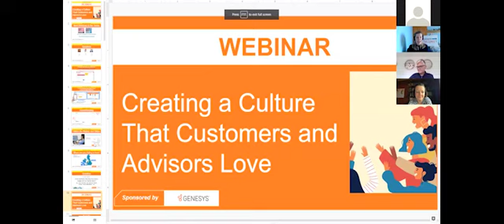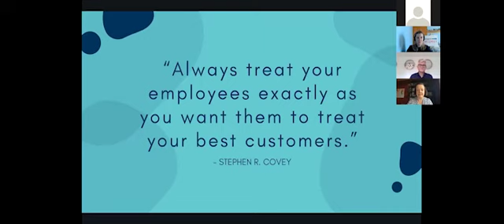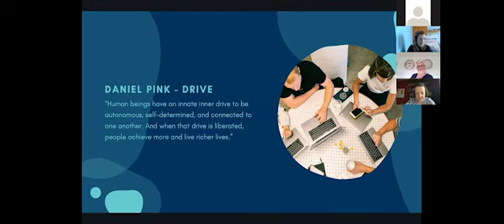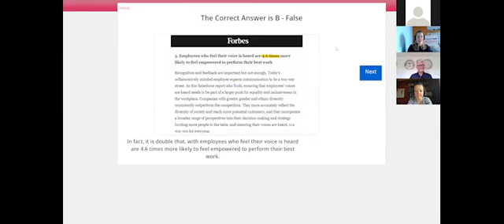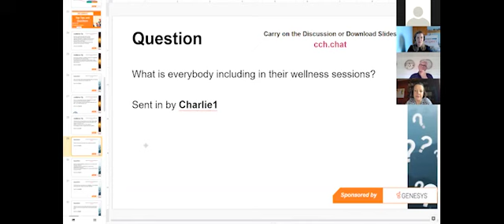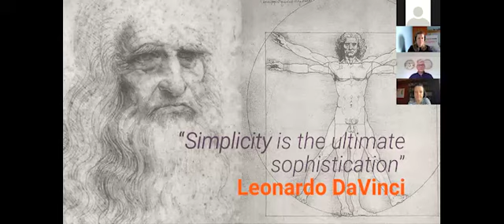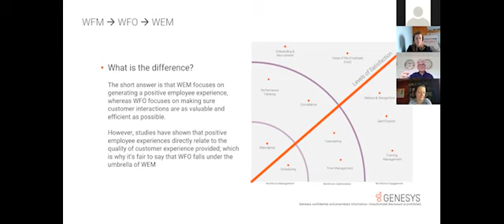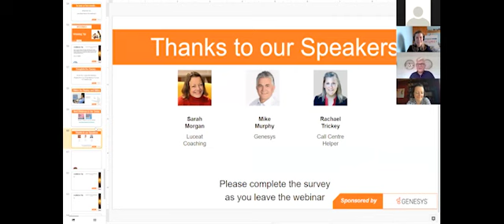Call Centre Helper - Webinar Replay: Creating a Culture That Customers and Advisors Love